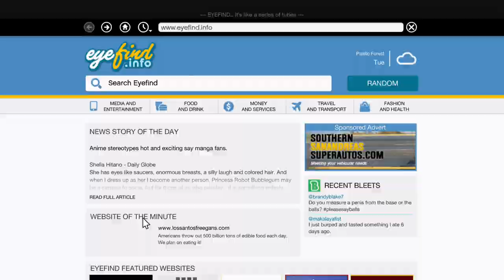Grand Theft Auto V 1h Hour Gameplay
Description:
🎮 Welcome to [Your Channel Name], where gaming meets excitement! In today's video, we dive into the sprawling city of Los Santos for an adrenaline-pumping Grand Theft Auto V gameplay session. Get ready for high-speed chases, epic heists, and all-out mayhem in the virtual world!

🚗 **Gameplay Highlights:**
   - 🏎️ High-Octane Car Chases: Watch as we navigate the chaotic streets of Los Santos, evading the cops and rival gangs in a series of heart-stopping car chases!
   - 💼 Epic Heists: Join us as we plan and execute daring heists, infiltrating secure locations, and making a swift getaway with the loot.
   - 🔫 Intense Shootouts: Dive into action-packed shootouts as we face off against rival gangs and law enforcement, showcasing our skills in strategic combat.
   - 🌆 Exploring Los Santos: Take a virtual tour of the stunning city of Los Santos, from the luxurious neighborhoods to the gritty back alleys, and witness the immersive open-world experience of GTA V.

🕹️ **Game Info:**
   - Title: Grand Theft Auto V
   - Developer: Rockstar Games
   - Platform: Xbox

Strap in, buckle up, and let's embark on an unforgettable GTA V adventure together. See you in Los Santos! 🌟